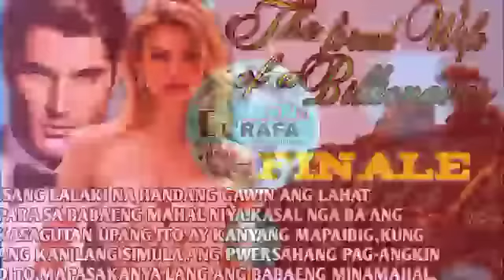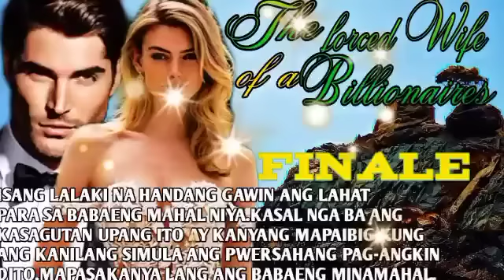FINALE|THE FORCED WIFE OF A BILLIONAIRE'S|EL'RAFA TV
RELATED CHANNEL
Maharlika tv.
Kaalaman
Clarktv
Pinoy Mystery
Pinoy Mystery Channel
Tinagalog
Jevara PH
Tỉnig Ph
Bulalord
Gazebo
Sankayjanjantv
Munting Kaalaman
Kra Stories
TRENDING Topics
Bitag Official
Jamill
Agassi Ching
Jomar Lovena
Ivana Alawi
Raffy Tulfo
Zeinab Harake
Congtv
Brusko Bro's
Best of Gaming Channel
Choox tv
Akosidogie
ML DiscipleGaming